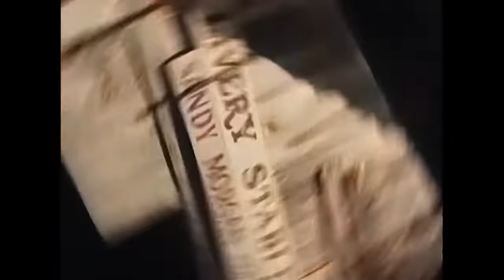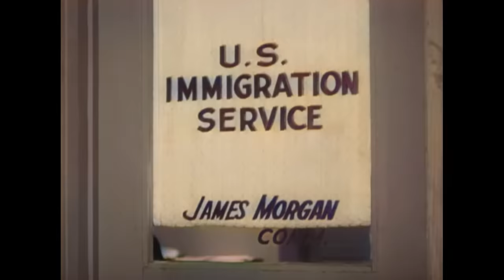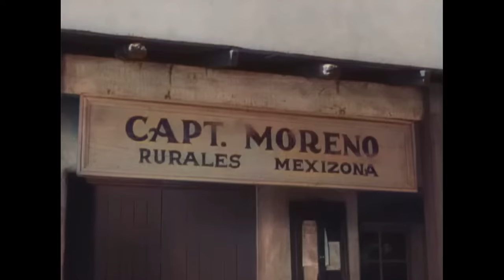Hopalong Cassidy Compilation | COLORIZED | William Boyd | Western Series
Classic Western Series: Hopalong Cassidy Compilation - Hopalong and his horse Topper catch bad guys with Red Connors for comic relief.

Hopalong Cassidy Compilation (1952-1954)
Stars: William Boyd, Edgar Buchanan, George D. Wallace
Genre: Western
Country: United States
Language: English
Release Date: September 19, 1952 (United States)

Synopsis:
0:00 - The Last Laugh
Hoppy pretends to be John Smith in a town in which Red has been made sheriff to investigate the uncannily efficient robbery of gold shipped from the area smelter while all must endure comedy records played in the Mayor's barber shop.

25:35 - The Jinx Wagon
Clemons traveling to see his son buys a wagon said by the locals to bring harm to its owners in which bank robbers have hidden their take while it was in the livery but, when they trail, the robbers find the stash missing from the wagon.

51:02 - Illegal Entry
Hoppy is asked by immigration to investigate Chinese illegal aliens crossed from Mexico and left in the desert to die and finds a message in the sand beside a deceased implicating a Chinese speaking white man with a limp.

1:16:47 - Gypsy Destiny
A Gypsy woman seeks Hoppy's help to clear her husband of a Wells Fargo robbery shortly after which the husband was murdered.

SUPPORT US!

MORE SERIES!